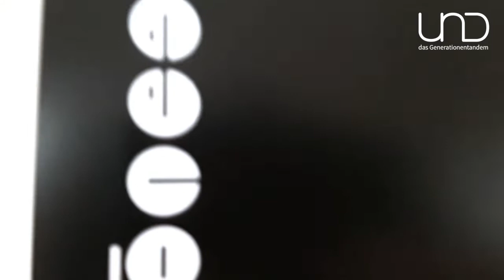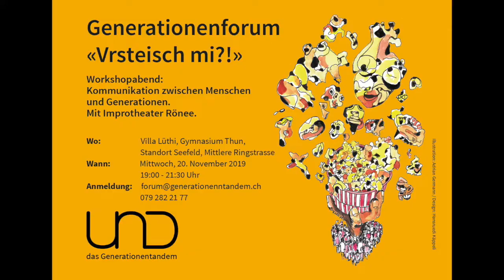«Vrsteisch mi?!», Generationenforum mit Improtheater Rönee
Wir reden manchmal aneinander vorbei: Kommunikation ist nicht einfach. Das Generationenforum lädt zum Workshopabend.

Workshopabend
Wo: Villa Lüthi, Gymnasium Thun, Standort Seefeld
Wann: Mittwoch, 20. November 19-21.30 Uhr
Für die Teilnahme am Workshop ist eine
Anmeldung erwünscht:
forum(at)generationentandem.ch | 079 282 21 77